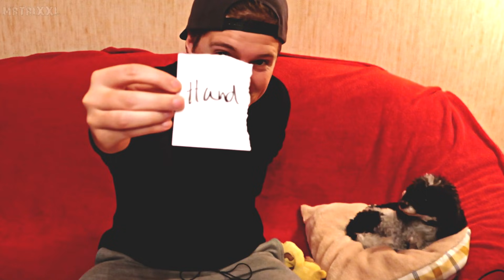Diesen Mental Zaubertrick schafft JEDER VOLLIDIOT in 30 Sekunden - Mentalmagie mit Auflösung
► Hier gibt es die besten Karten (Werbung)
► Achtung! Hab ein neues Instagram-Profil
*Sogar er hier würde diesen Trick schaffen

Heute gibt es für euch die Erklärung eines Mental Zaubertricks, den wohl wirklich jeder letzte Vollidiot zustande bekommen würde. Es geht darum, zu erkennen, für welches Tier sich der Zuschauer mittels Zettel Ziehen entschieden hat. Wir lesen also die Gedanken unserer Zuschauer - so scheint es zumindest. Ich wünsche euch viel Spaß mit dieser Auflösung eines super einfachen Tricks und wünsche euch viel Spaß beim Lernen und Nachmachen innerhalb von 30 Sekunden! :)
Euer Matti

MEIN EQUIPMENT:
*28mm OBJEKTIV
*50mm OBJEKTIV
*ADAPTER FÜR DIE OBJEKTIVE